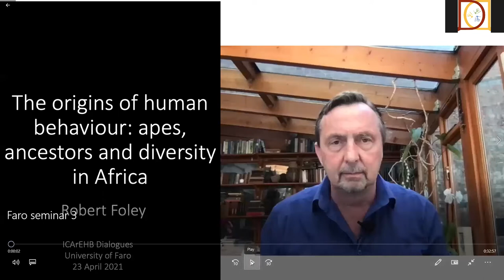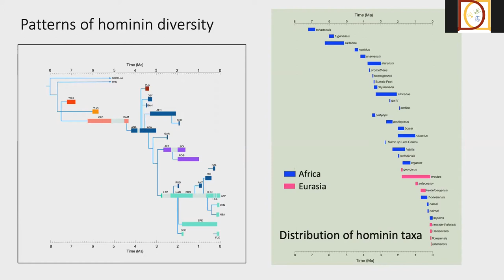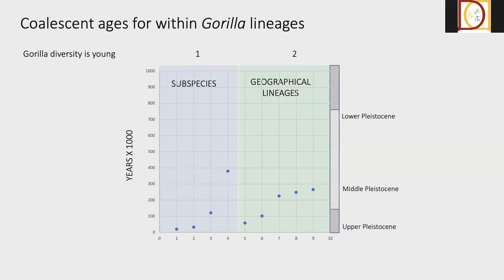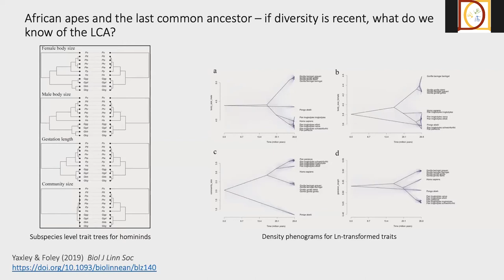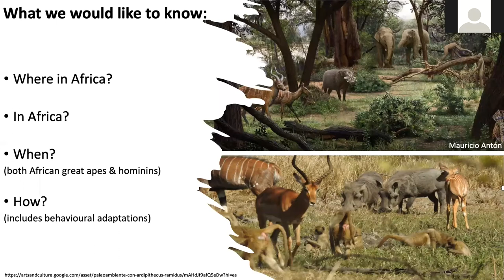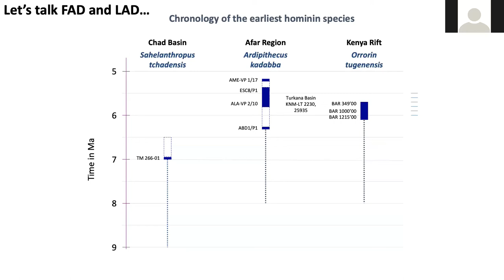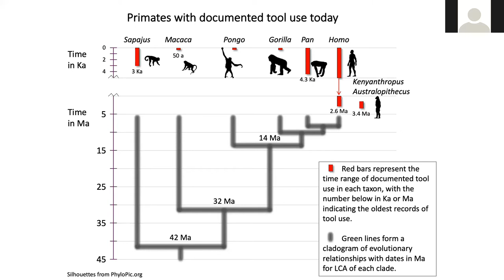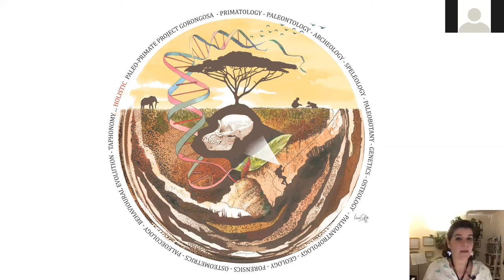ICArEHB Dialogues: Origins of Human Behaviour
ICArEHB researchers focus on uncovering human stories from the beginnings of our species to the emergence of complex societies. The ICArEHB Dialogues series was designed to represent the breadth of research that the centre covers and to engage researchers and the public from across the world with the research of leading experts, whose work falls within ICArEHB’s research agenda and themes. We hope that this seminar series inspires dialogues about the nature of human cultural and biological evolution. The subject of our inaugural series is ‘Origins of… ‘ .

We have invited eight researchers, whose interests range from early human evolution to the more recent development of complex societies. Each session will feature an invited guest and a member of ICArEHB, aiming to stimulate a dialogue between researchers and provide a chance for the research community and public to join the conversation on important topics in human origins.

ICArEHB Dialogues 'Origins of Human Behaviour' , took place on April 23rd, with Robert Foley and Susana Carvalho, and was convened by Ricardo Godinho.

00:00 Introduction by Ricardo Godinho
06:03 The origins of human behaviour: apes, ancestors and diversity in Africa by Robert Foley
39:07 The origins of human behaviour - Part II: Identifying Bias & Minding the Gap by Susana Carvalho
1:12:32 Discussion and Q&A